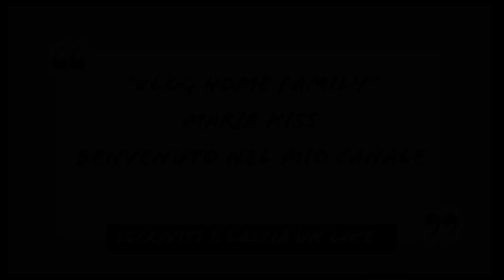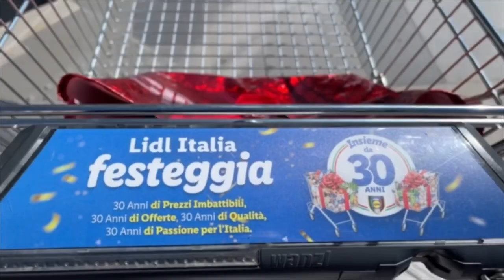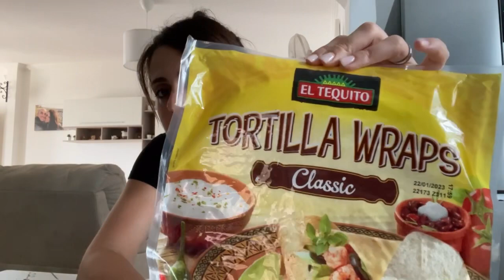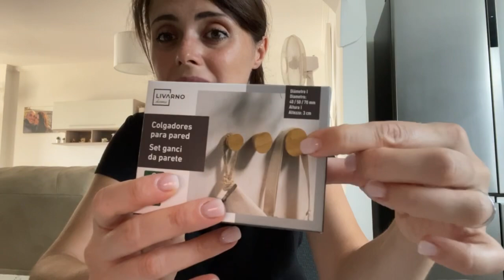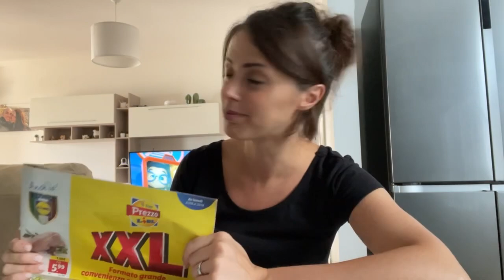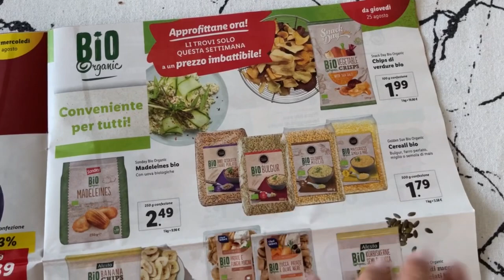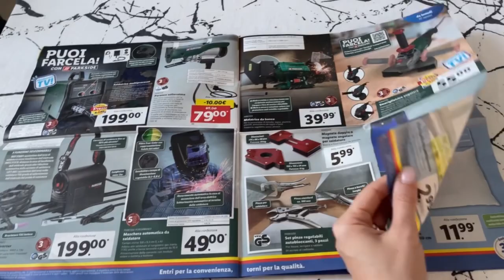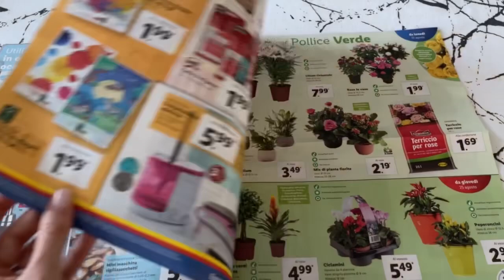Svuota la spesa /Novità per la casa LIDL/ Acquisti organizzazione LAVANDERIA /sfogliamo il VOLANTINO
Ciao ragazzeeeeee❤️❤️❤️nuovo video spesa LIDL dove vi mostro le ultime novità della linea casa per organizzare dei piccoli spazi.